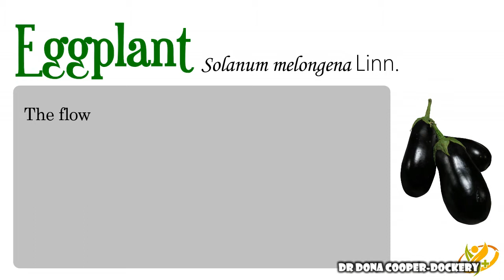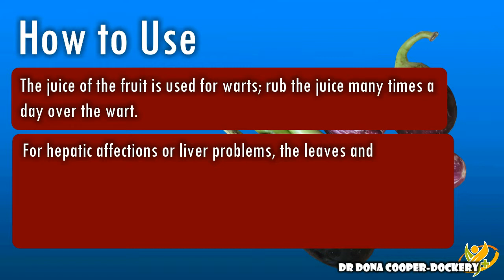EGGPLANT | Healing Wonders Of Plants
Everyday is another day to be healthy! Get rid of Rheumatism, Indigestion, Constipation, and more Health Problems.

HOW TO USE PLANT MATERIAL AS MEDICINE
Hot Infusion
 Pour boiling water over the collected herb, steep for 15 minutes and strain. This method is used for flowers and leaves to make a tea for use right away. It could also be used for powdered bark, roots, seeds, or resins and also for bruised nuts, seeds, bark, or buds.

Cold Infusion
 Steep in cold water for several hours, strain, and use.

Decoction
 Here the hard parts of the plants, such as twigs, roots, barks, rhizomes, berries and some seeds are gently simmered for about 30 minutes in water so as to release their properties. Strain before use.

Normal Dose
 Normally in the preparation of the above, twenty grams of the fresh herb or plant are used in one litre of water. However, if dried herbs are used, the amount of plant material should be 10 grams.

Normal Dosage For:
 Adults: 4 or 5 cups a day.
 Children:
  Aged 10 to 15 years: 3-4 cups a day.
  Aged 6 to 9 years: 2 cups a day.
  Aged 2 to 5 years: 1 cup a day.
  Aged 1 to 2 years: ½ cup a day.
  Below 1 year: ¼ or less cup a day.

A Useful Table for Quick Measurements:
 1 tablespoon = 5 grams (green herb)
 1 dessertspoon = 2 grams (dry herb)
 1 teaspoon = 25 drops
 1 cup = 16 tablespoon
 1 litre = 7 or 8 cups